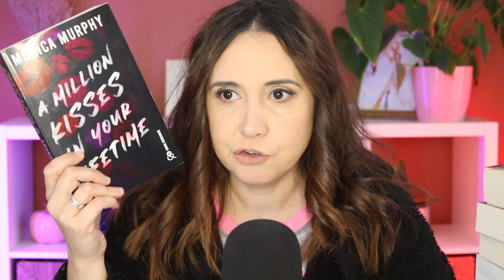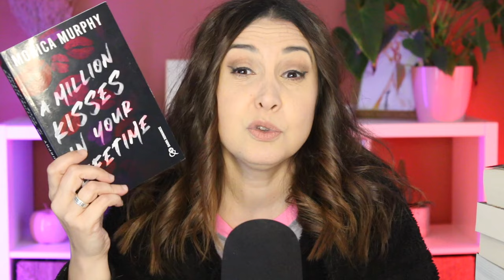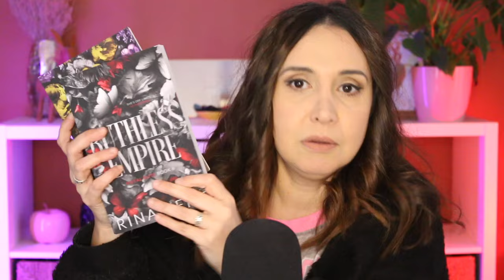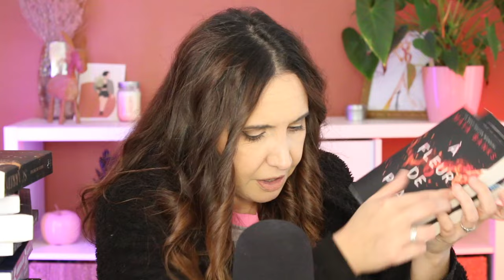Le craquage du mois II Book Haul #21